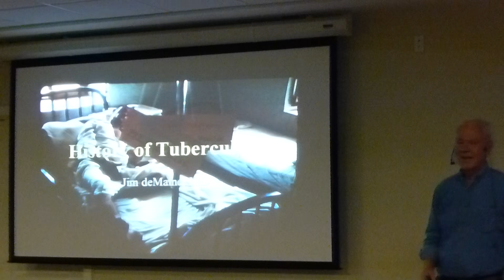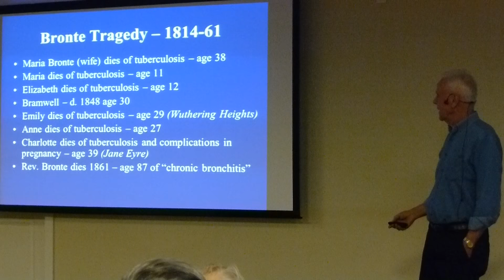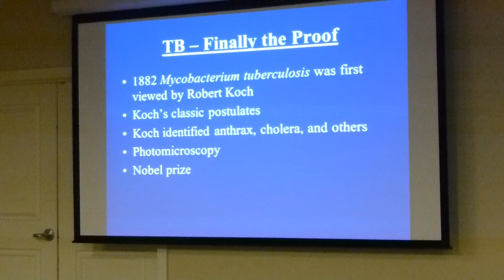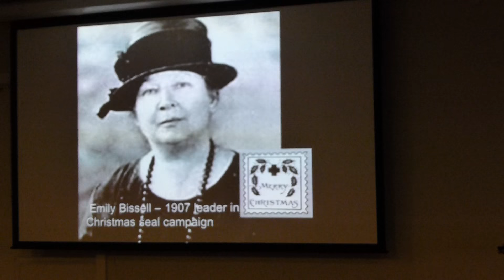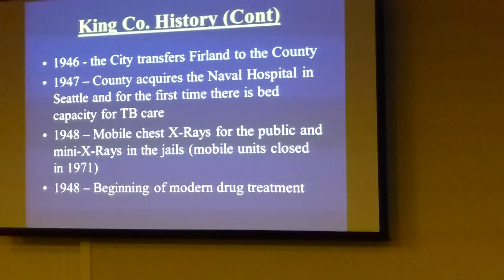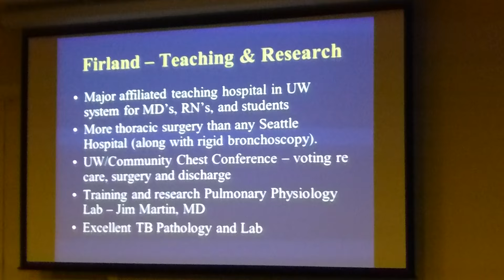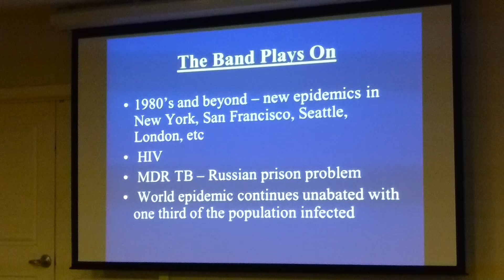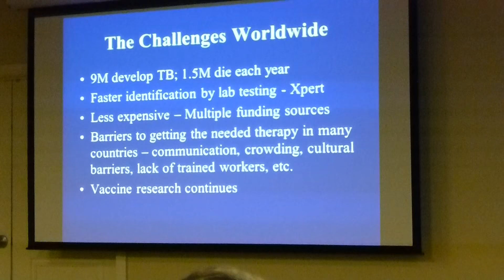The History of Tuberculosis - Seattle and Around the World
History of Tuberculosis - Seattle & Beyond